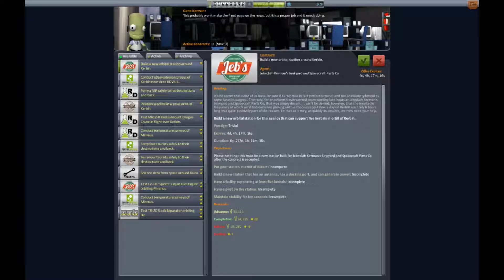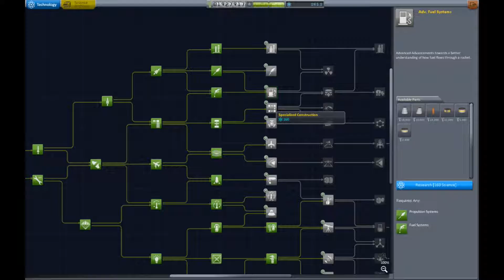KSP Career 6 - Start of a space station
Temperature readings on Minmus, Experimental reusable boosters, and creating a space station.